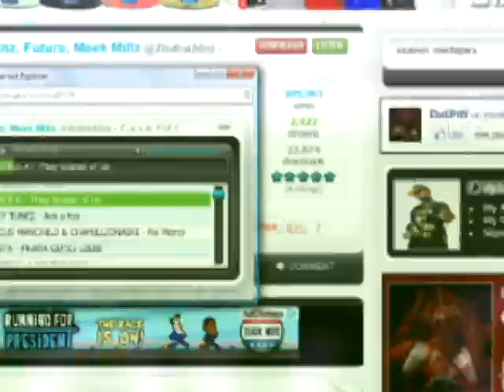Double A ( @itsdoubleA) & Dj Dacick 1 ( @djdacick1 ) Cash Mixtape 3D Promo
I just started doing 3D promo ... this really is a Demo ... Got more coming ... Make sure U look check out and Download the Dj Dacick 1 C.A.S.H. Mixtape. Hosted by Double A (Circle of Success)

Follow me @djdacick1